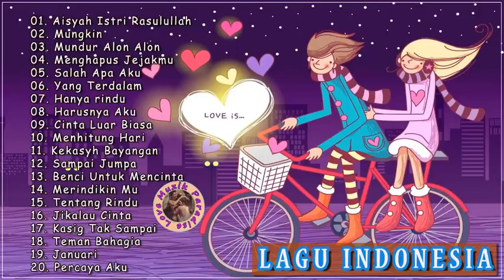Top Lagu Pop Indonesia - Lagu Terbaru 2020 Hits Pilihan Terbaik